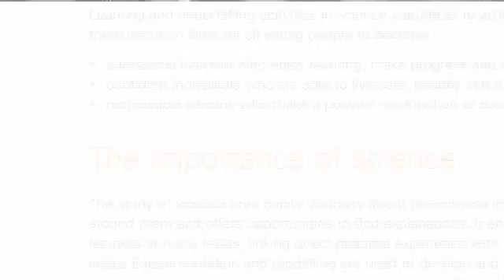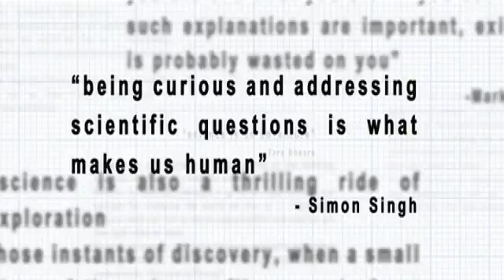Why is Science Important? 9 of 14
Science Teacher David Perks explains what he thinks are the flaws of the UK's approach to science teaching. Mick Waters, Director of Curriculum at the Qualifications and Curriculum Authority, explains how teachers can work with the curriculum to deliver good science education. Part of a 30 minute film called "Why is Science Important?" Watch the whole film in high resolution